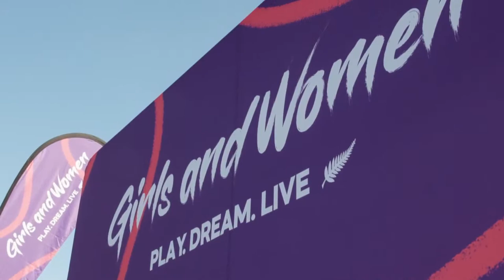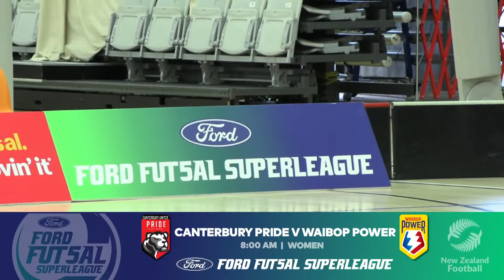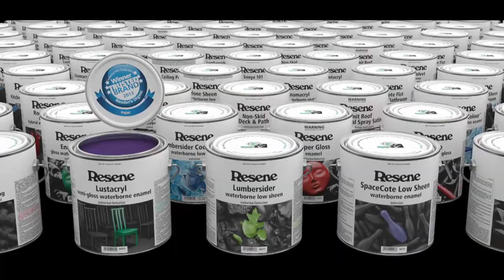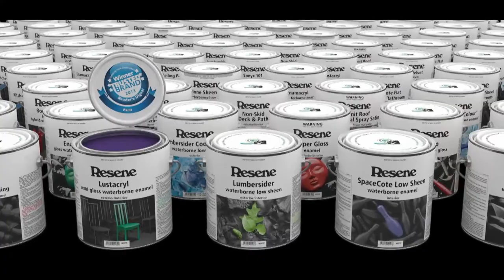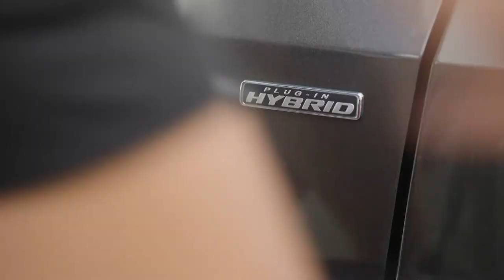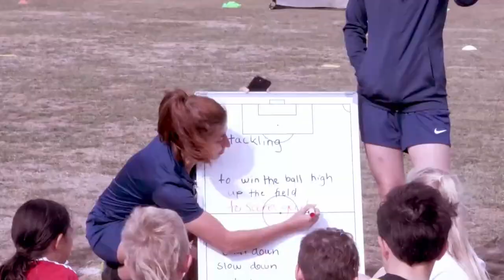Ford Futsal SuperLeague | National Series Two | Day Two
The final day of the 2023 Ford Futsal SuperLeague. Who will be crowned Champions in 2023?

Streamed live from Ākau Tangi Sports Centre, Wellington.

Today's streamed matches:
8:00am - WaiBOP Power vs Canterbury United Pride
10:00am - Southern United vs Capital Futsal
12:00pm - WaiBOP Power vs Papakura City | Women's Final
2:00pm - Southern United vs Canterbury United Dragons | Men's Final
3:30pm - Prizegiving Ceremony

Fixtures, tables and more information on the Ford Futsal SuperLeague